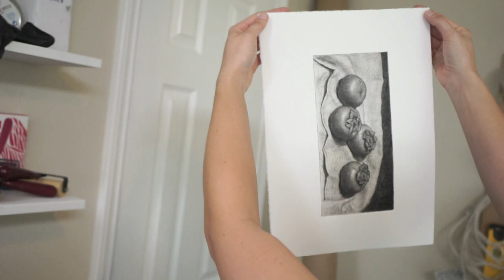Artist Candice Bohannon pulls a print of the etching Persimmons on a conrad co printmaking press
Artist Candice Bohannon shows how she pulls a print "Persimmons" is a limited edition etching is a limited edition, available

  Candice uses a Conrad Machine Co E - 15 etching press in a home printmaking studio.  She is using Bone Black etching ink (No. 514B) from Graphic Chemical & Ink Co with a small addition of burnt plate oil #3.  The paper is Rives BFK.
   "Persimmons" was made on a copper plate, scratched into a smoked hard ground, etched with a Ferric Chloride solution.   It took many states to get to the finished plate, reworking with etching and drypoint and burnishing until it was just right.  The struggle to get to the final state gives this etching a unique energy and intensity.